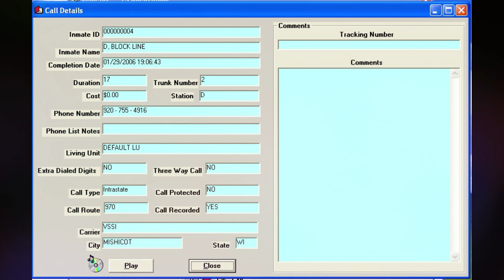442. Steven Avery Call - 01-29-2006 @ 19:06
Steven calls Dolores. Steven just came back from a visit with Debbie that went over time. They must have forgotten about him. Chuck has been asking Debbie to go up north with him. Idle chit chat. Bobby is an instigator and a spoiled fucking brat when he doesn’t get his way. Brendan came home after being gone all weekend and Bobby started fighting with him. They talk about Allan and the stuff he is supposed to be doing to secure Steven’s bail.